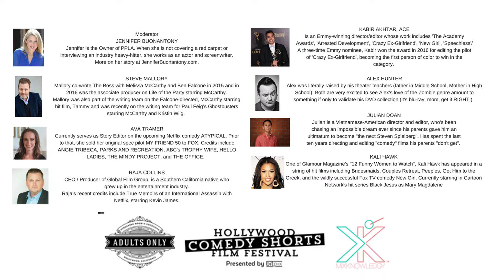Panel Bios Funny on the 14th